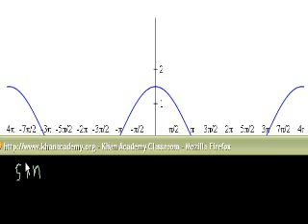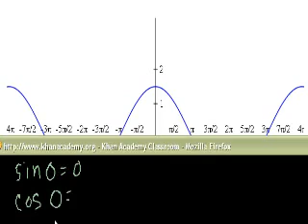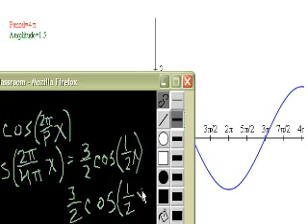Determinare l'equazione di una funzione trigonometrica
Determining the equation of a trigonometric function